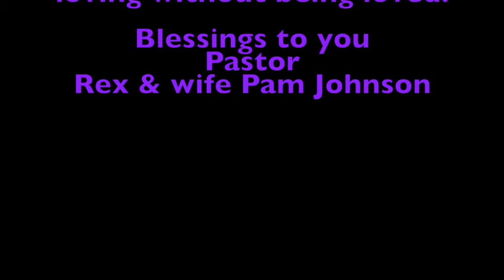Love Without Being Loved